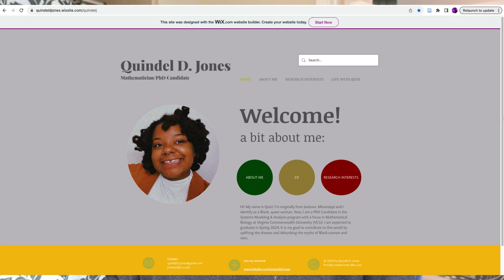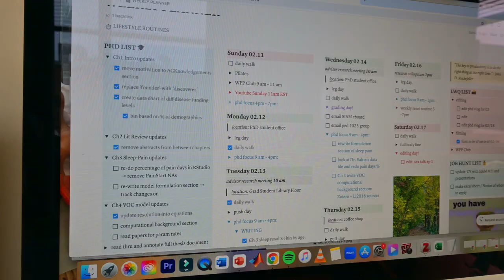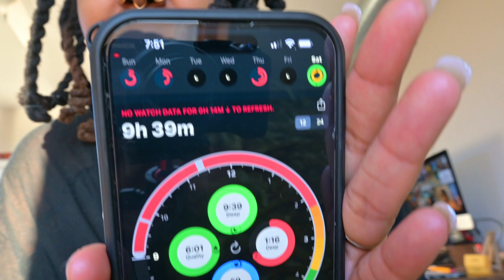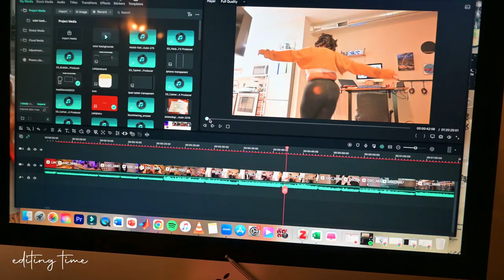productive phd study vlog | the importance of keeping your word for building confidence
Hey y’all! This week’s video is a few days in my life where I try to get back into work life balance after not taking care of myself the previous week! I am still working on my dissertation but wanted to prioritize more of my *whole* life than before in this weekend vlog.

TIMESTAMPS:
start 00:00
THURSDAY // morning routine 00:13
daily affirmations 02:27
intro 03:19
get ready with me 06:04
preworkout meal 09:50
gym time: leg day 11:20
lunch time 12:27
my current nutrition goals 13:27
today's to do list 15:38
phd progress update 18:27
TA help session 20:10
every skill must be taught so every skill must also be practiced 20:45
post work check in 22:24
bullet journal check in 23:10
brainstorm an outfit with me 26:25
outfit of the night 29:53
@openallthatsoul curated open mic event 31:07
Friday 40:29
goodmorning! 40:51
data analysis and processing 43:25
progress check in 44:22
get ready with me 47:02
phd research meeting 48:16
phd progress update 49:27
pay day treat: Waffle House allstar 52:40
time for my daily walk 53:12
daily walk 56:04
Saturday 56:39
today's to do list 58:22
daily movement is non-negotiable 59:18
body confidence update 01:01:22
morning journaling 01:02:29
morning routine: affirmations 01:03:34
gym outfit of the day 01:04:31
full body day 01:05:00
lunch time 01:06:29
editing time 01:07:15
night time routine 01:08:05
outro 01:10:10

🧐 who is Quin 🤓
🖋where you from? Jackson, Mississippi
🖋how old are you? 27 yrs old ♍️
🖋how long you been locd? Since May 2020
🖋What are you in grad school for? PhD in Systems Modeling & Analysis
🖋What’s your current city? Richmond, VA